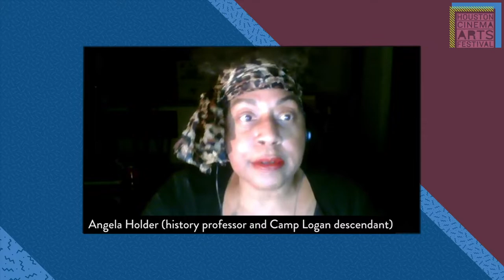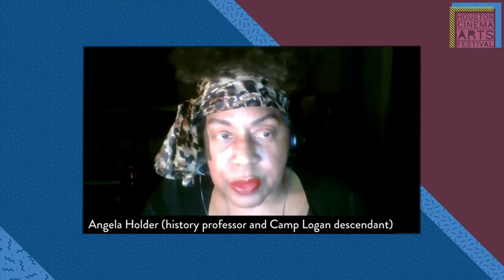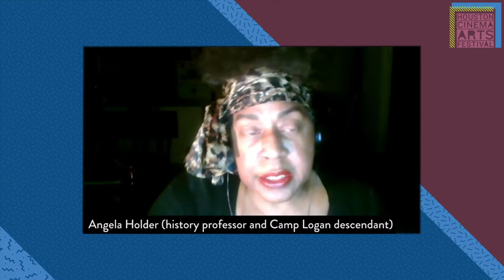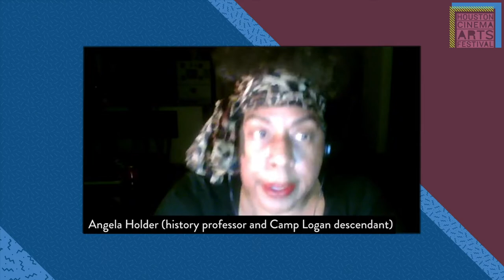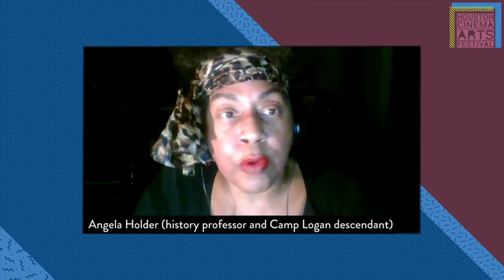Bun B facilitates discussion over The 24th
Join Bun B as he facilitates discussions with Angela Holder, Jefferson Pinder, Vinod Hopson and Naomi Carrier.